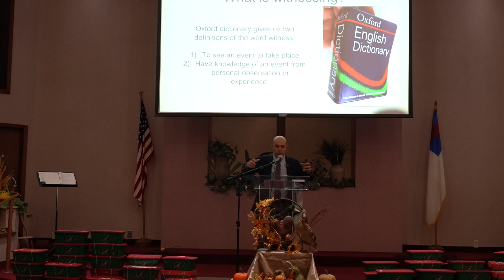Shelton Wa. Seventh day Adventist Church worship service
Pastor Aleksandr Harmash  + congregation testimonies